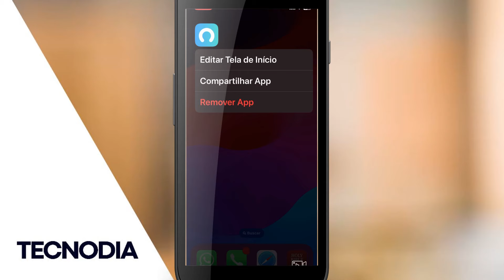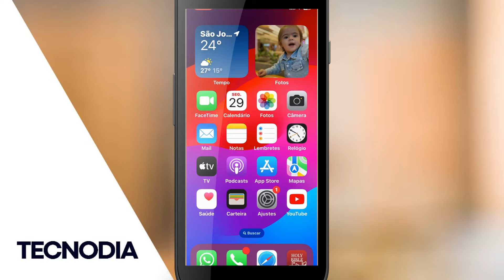❌ Como APAGAR APLICATIVO no iPhone (11, XR, 7, 8, 12, 13)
Confira Como remover APLICATIVO no iPhone ou ainda Como desinstalar APLICATIVO no iPhone!

É possível remover apps do iPhone facilmente. Se você mudar de ideia, poderá baixá-los novamente mais tarde.

Remova apps
Faça qualquer uma das ações seguintes:

Remover um app da Tela de Início: mantenha o app pressionado na Tela de Início, toque em Remover App e toque em “Remover da Tela de Início” para mantê-lo na Biblioteca de Apps ou toque em “Apagar App” para apagá-lo do iPhone.

Apagar um app da Biblioteca de Apps e da Tela de Início: mantenha o app pressionado na Biblioteca de Apps, toque em “Apagar App” e toque em Apagar (consulte Encontre apps na Biblioteca de Apps).